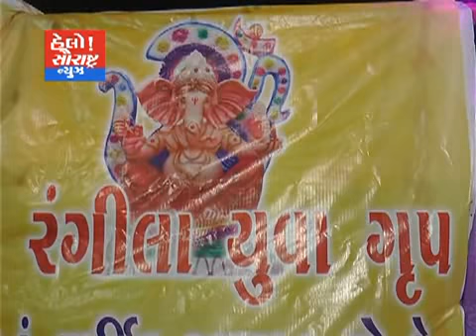હસનવાડી ખાતે રંગીલા ગ્રુપ દ્વારા ગણેશ મહોત્સવની ઉજવણી